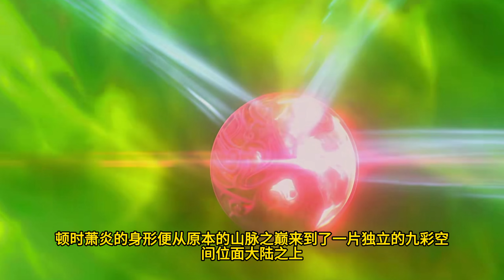【EP211】双帝大战结束，萧炎重回古帝洞府揭晓当年位面空间真相。接引位面通道，重归大千世界，萧炎从一个巅峰到达另一个巅峰